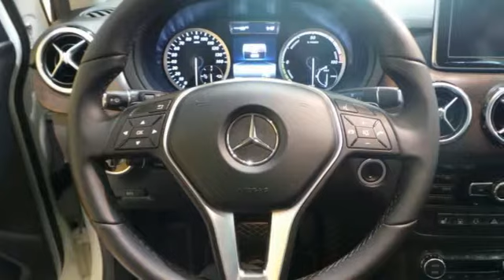New 2014 Mercedes-Benz B-Class Electric Drive Lynnwood WA Seattle, WA #24863 - SOLD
Year: 2014
Make: Mercedes-Benz
Model: B-Class Electric Drive
Engine: Electric
Transmission: Automatic
Color: Cirrus White
Interior: Black
Stock #: 24863
VIN: WDDVP9AB7EJ002454
This is your chance to own the ONLY B-Class Electric Drive available for sale in WA State! Lease this car for $367/mo. for 36 mo.*!brbrCirrus White, Black MB-Tex, Burl Walnut Wood Trim - Matte Finish $325, Radar Based Recuperation System $350, Premium1 Package $2,980 (Heated Front Seats, harman/kardon Sound System w/Dolby 5.1, Bi-Xenon Headlamps, SIRIUS Satellite Radio, iPod/MP3 Media Interface, Driver's Side &amp;amp; Interior Auto-Dimming Mirrors, Garage Door Opener, iPod/MP3 Media Interface Cable) Range Package $600 (Heated Windshield, RANGE PACKAGE), Blind Spot Assist $550, Multimedia Package $2,370 (COMAND w/Navigation and Voice Control, Navigation Map updates included for 3 years, Rearview Camera, DVD Player USA)brbr* with $5,000 down 7,500mi/yr OAC See Dealer for Details.!

Address:
17800 Highway 99